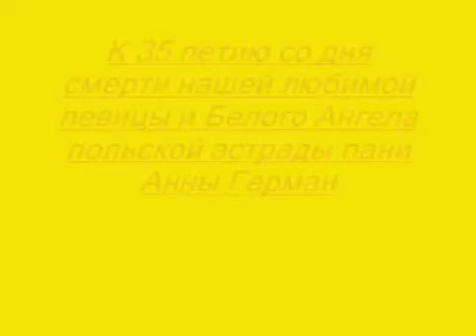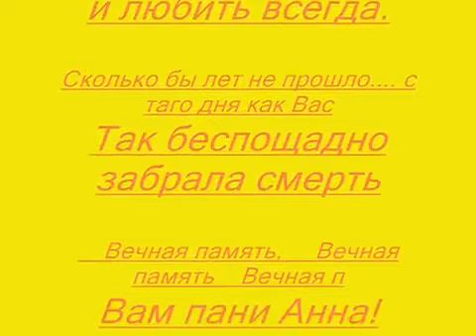Памяти Анны Герман